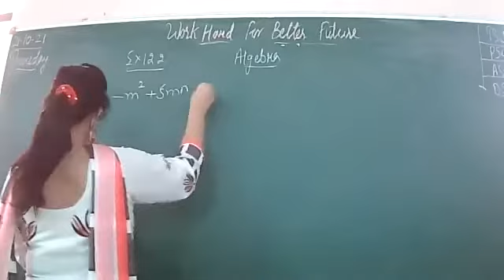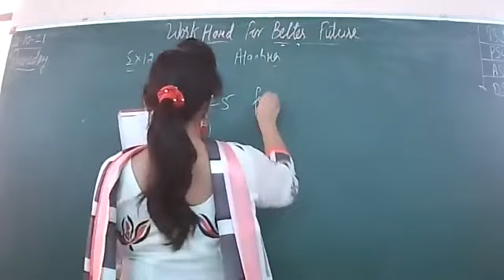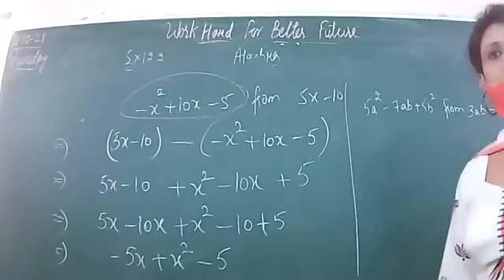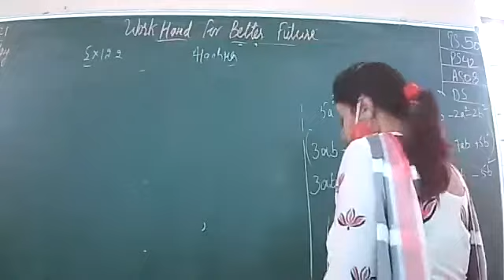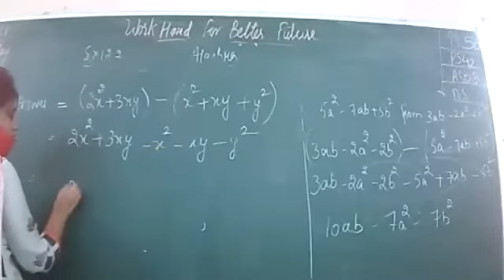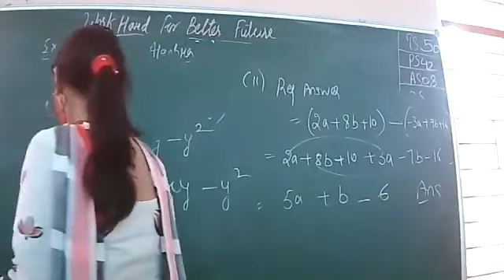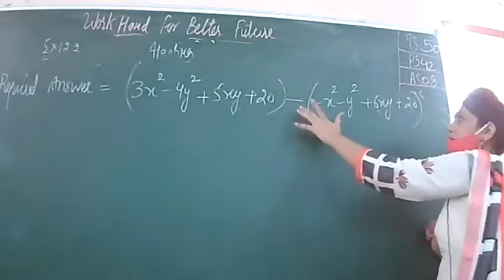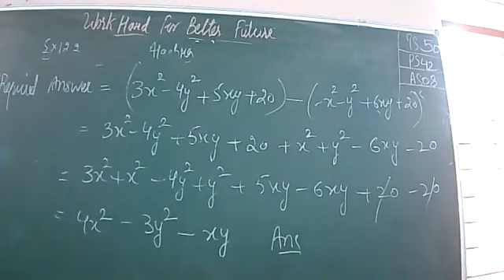21-10-2021 MATHS VII C